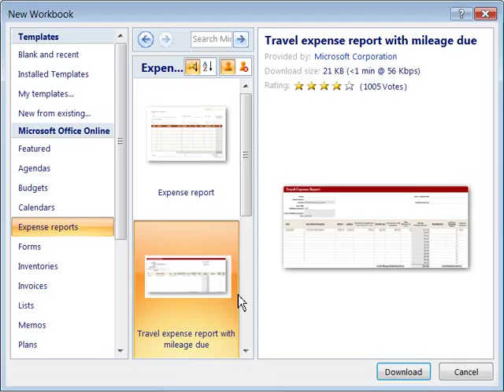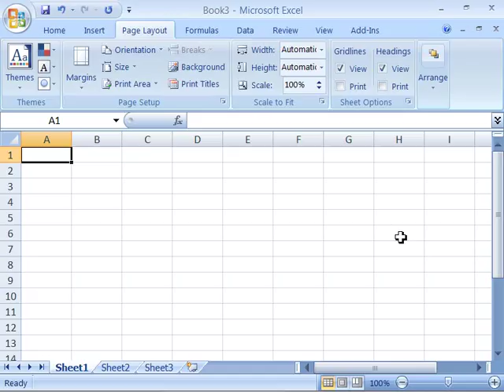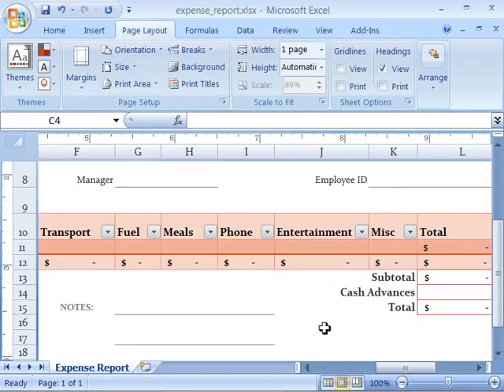Top show in the wold